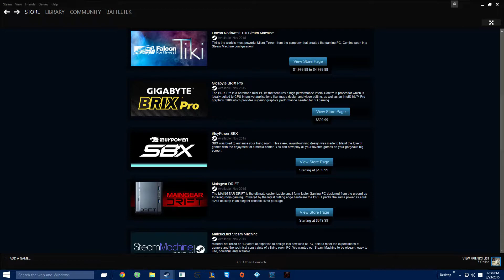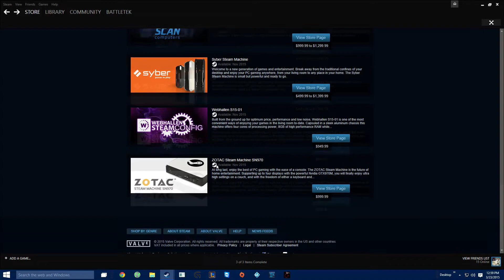Why are some gamers so damn petty????? Gameplay with Rant.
I really didn't want to do a rant video but the stupidity is killing me.
Why are gamers so damn petty? Aren't we all gamers?

Gameplay is from Heroes & Generals and Nosgoth